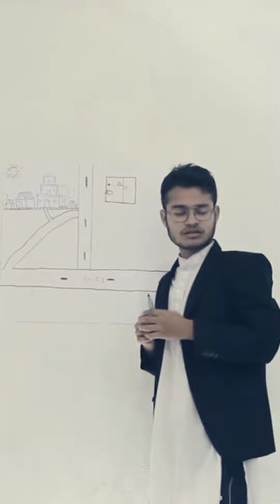bare miya chhote meya 🤣🤣